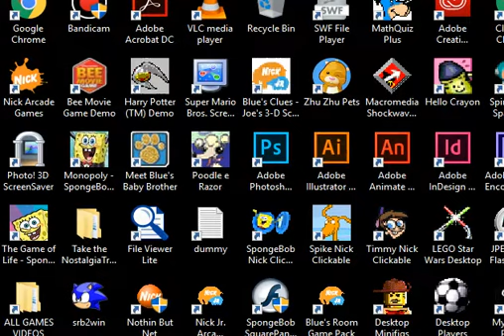SpongeBob - Obstacle Odyssey